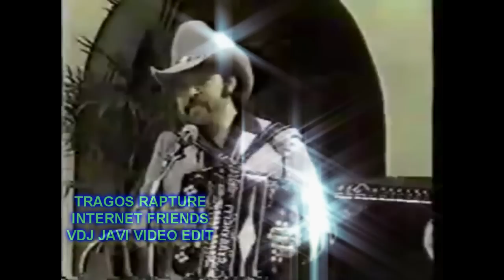Tragos Rapture Internet Friends Vdj Javi Video Edit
Promo only not for sale.